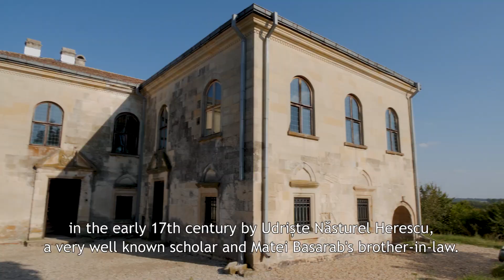Udriște Năsturel Stone Palace, early 17th Century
Udriște Năsturel "Stone Palace" in Herăști, Giurgiu, is the only monument of Romanian civil architecture built entirely of stone. Located 30 km to Bucharest and 15 km to Danube,

it was constructed in the early 17th century by Udriște Năsturel Herescu, a very well known scholar and Matei Basarab’s brother-in-law (Matei Basarab was the Wallachian ruler at that time).